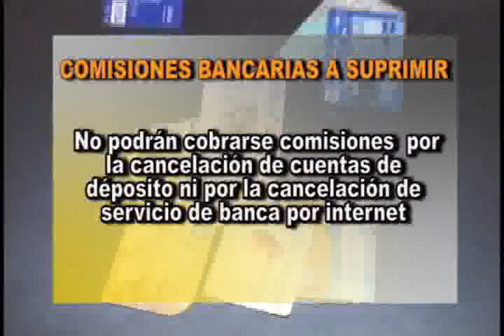NOTICIAS SONORA. A PARTIR DEL 21 DE AGOSTO COMENZARAN A OPERAR ALGUNAS RESTRICCIONES IMPUESTAS POR EL BANCO DE MEXICO